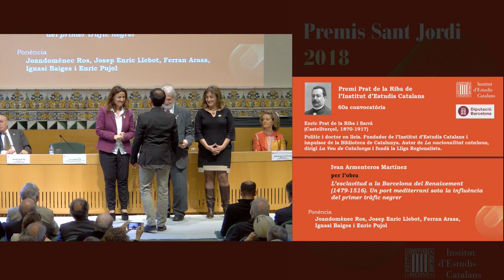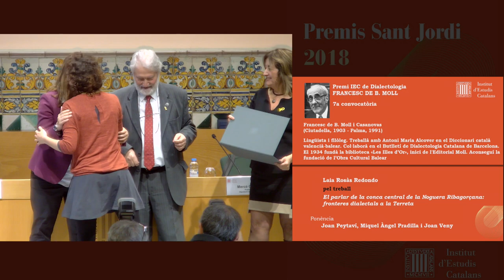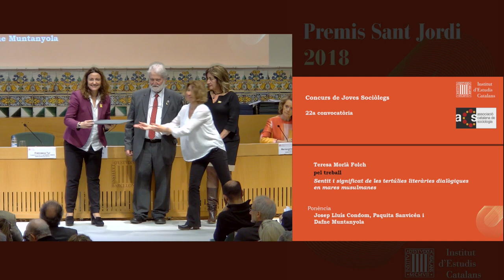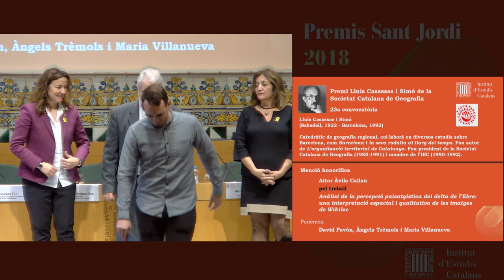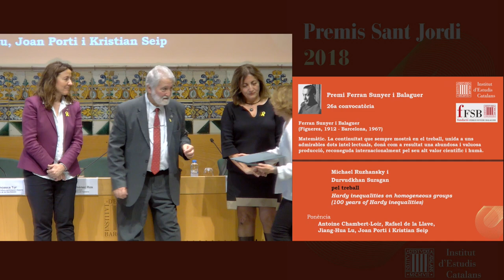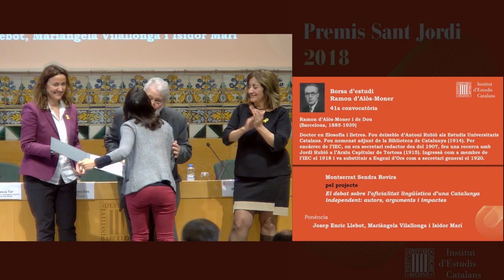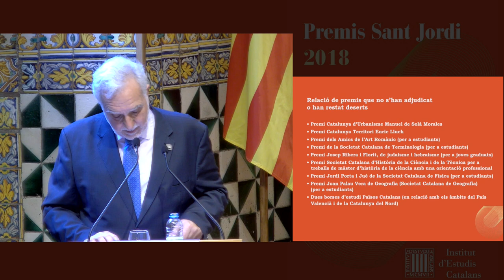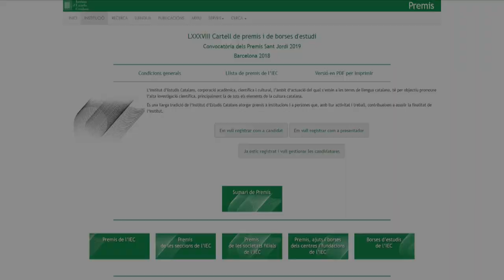Acte de lliurament dels Premis Sant Jordi 2018 de l’IEC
El president de l’IEC, Joandomènec Ros, obre l’acte de lliurament dels premis corresponents al LXXXVII Cartell de premis i borses d’estudi de l’IEC, que enguany presideix la consellera de Cultura, Participació i Esports del Govern Balear, Francesca Tur. Intervé l'Excma. Sra. Mercè Conesa, presidenta de la Diputació de Barcelona. Laura Tremosa, Premi Creu Casas de l’IEC, parla en nom dels premiats.

L'acte va tenir lloc el 20 d'abril de 2018 a la Sala Prat de la Riba de l'IEC.